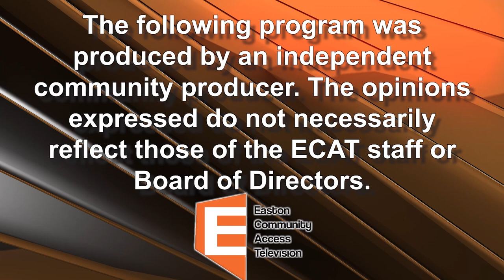BAMSI Humanity First: Chuck Zodda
BAMSI Humanity First
Host Peter Evers
Guest Chuck Zodda
9/9/24